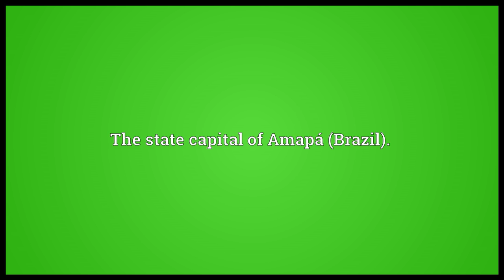Macapá Meaning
Video shows what Macapá means. The state capital of Amapá (Brazil)..  Macapá pronunciation. How to pronounce, definition by Wiktionary dictionary. Macapá meaning. Powered by MaryTTS